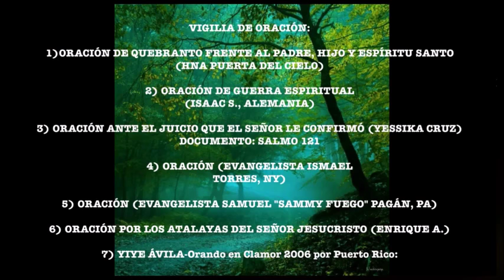VIDEO GUÍA DE ORACIÓN #3: VIGILIA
VIGILIA DE ORACIÓN DE ESTE FIN DE SEMANA:
2) DOCUMENTO: SALMO 121:
“Alzaré mis ojos a los montes; ¿De dónde vendrá mi socorro? Mi socorro viene de Jehová, Que hizo los cielos y la tierra. No dará tu pie al resbaladero, Ni se dormirá el que te guarda. He aquí, no se adormecerá ni dormirá El que guarda a Israel. Jehová es tu guardador; Jehová es tu sombra a tu mano derecha. El sol no te fatigará de día, Ni la luna de noche. Jehová te guardará de todo mal; Él guardará tu alma. Jehová guardará tu salida y tu entrada Desde ahora y para siempre.”
‭‭Salmos‬ ‭121:1-8‬ ‭RVR1960‬‬

Como dijimos en el video anterior, cada vigilia tendrá un video guía, y en algunos casos, un documento escrito a ser utilizado. Éstos se irán rotando hasta que termine el ciclo de videos y documentos disponibles. Luego comenzaremos a repetirlos desde el primer video, y así sucesivamente durante el año, Dios permitiendo.

Dios los bendiga, hermanos y hermanas. Gracias a aquéllos de ustedes que se han comprometido a formar parte de estas Vigilias de Oración semanales. Comenzamos este sábado 4 de marzo a las 6:00pm hora ESTE de EEUU. Hasta ahora, ésta es la lista de participantes:

Revisen la lista, por favor, e indíquenos cualquier cambio requerido en cuanto a su horario y datos. Si usted todavía no nos ha enviado su información, por favor hágalo utilizando este formato:

Por favor, tomen nota de su horario y materiales requeridos para que estén listos en el momento y durante el tiempo en que se comprometieron.

NOTA IMPORTANTE: Por favor, No deje sus datos ni petición para participar en el área de comentarios de esta publicación. Tampoco podrá añadir su nombre presionando en los espacios de la lista.

ANUNCIO SEMANAL:
Si usted ya nos ha enviado sus datos a
usted recibirá un email semanal indicando los detalles de cada vigilia (fecha, hora, video guía y documento escrito a ser urilizado), repetimos: siempre y cuando ya nos haya enviado sus datos a .
También podrá enterarse de los detalles de cada vigilia a través de nuestros videos en nuestro canal de youtube y a través de nuestra página de Facebook, ambos titulados: "Un Llamado y Amonestación del Señor."
Por favor, háblenle a otros acerca de estas Vigilias. Pueden compartir los siguientes videos para exhortarlos: